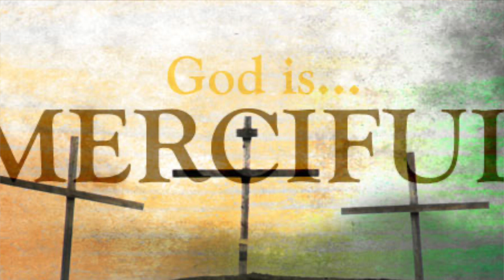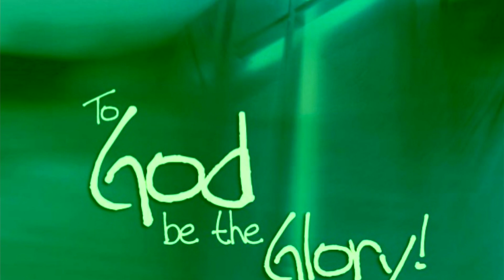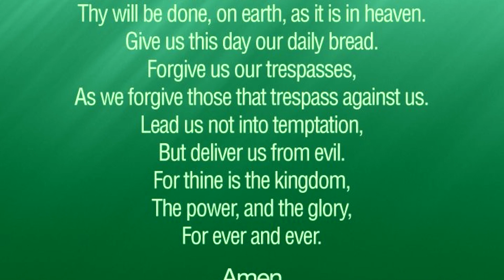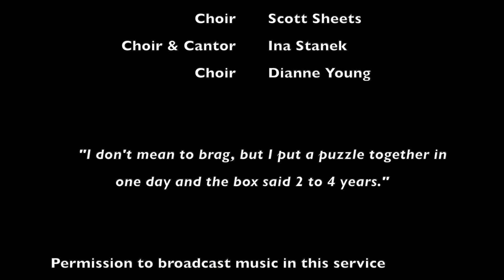2nd Sunday in Epiphany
CRLC service January 17, 2021